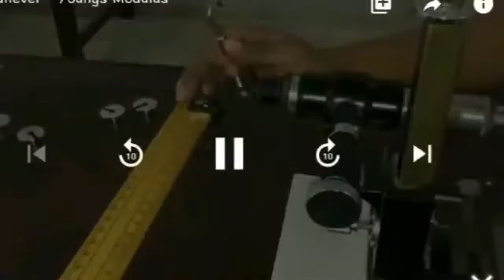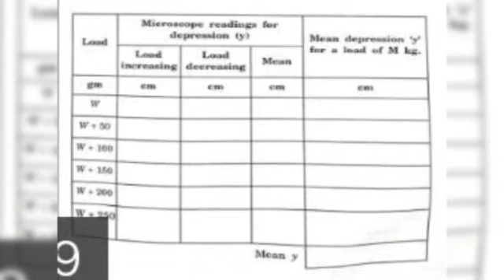Cantilever theory and experiment | Explained in tamil | Engineering Physics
We are the students like you initiating our first step to share our pathway in this engineering field.In this video we shared about PH8151-Engineering Physics which comes in first semester and it is common to all branches under Anna University syllabus.Hope you learn from it.Happy learning!!!